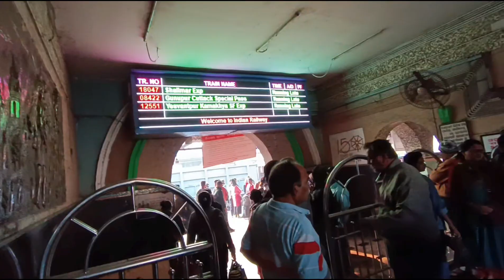Packed for journey to Bengaluru |Berhampur to bangalore train journey 😍villagevlog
Packed and Ready: Exploring the Magic of Bangalore Once Again
Returning Bangalore

Berhampur to Bangalore train

Traveling to Bangalore by Indian Railways

phakir baral vlogs

travel vlogs
traveling to Bangalore
Berhampur to bangalore train journey